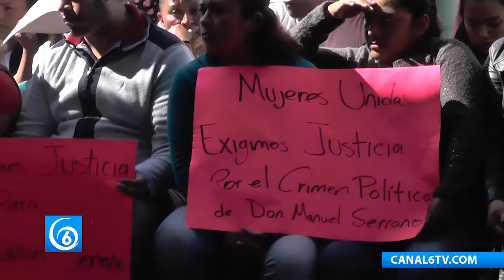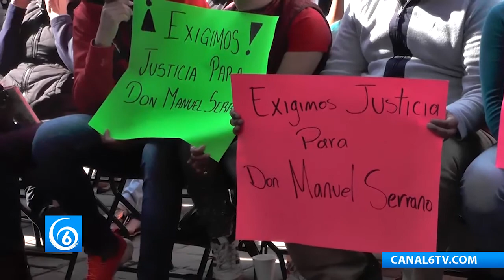Organizaciones exigen justicia por el secuestro y asesinato de Don Manuel Serrano Vallejo